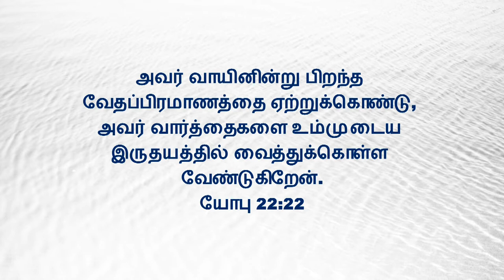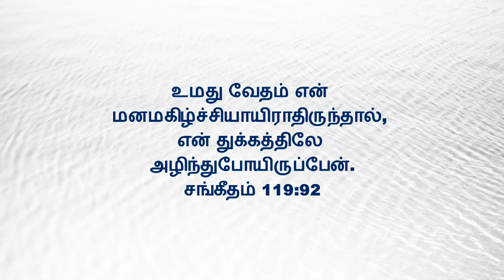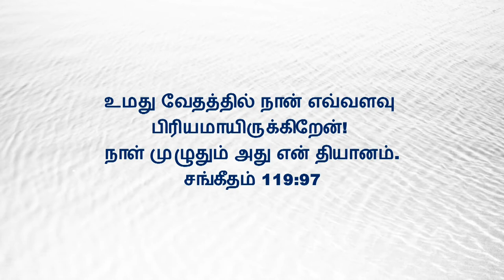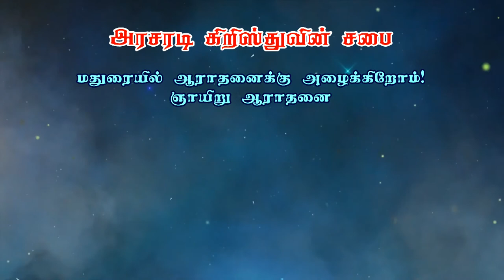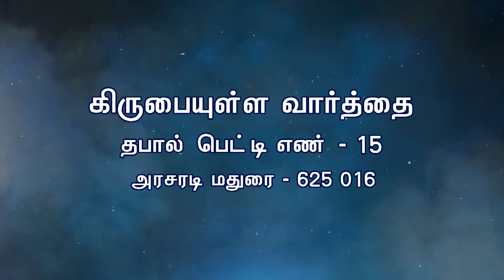தேவனுடைய வார்த்தைகளை நம் இருதயத்தில் வைத்துக்கொள்வதினால் என்ன பயன்? Bro. Kingsly Rajah